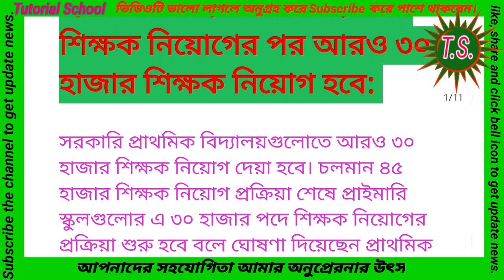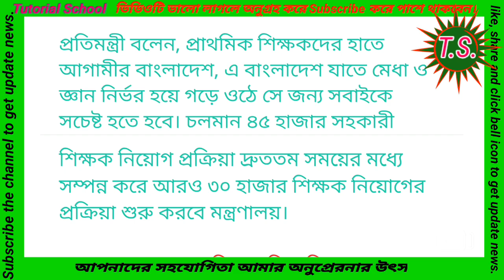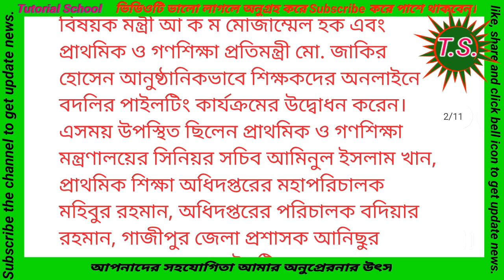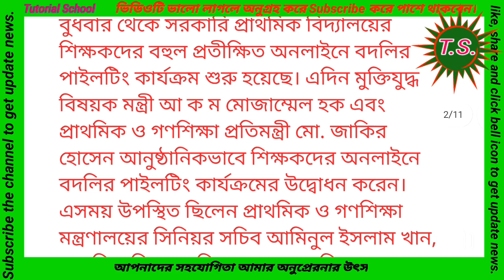update_news 👉 প্রাথমিকে আরো ৩০ হাজার শিক্ষক নিয়োগ🤓বেকারদের জন্য সুখবর 🤓 বিবৃতি:প্রতিমন্ত্রী মহোদয়🥀💯